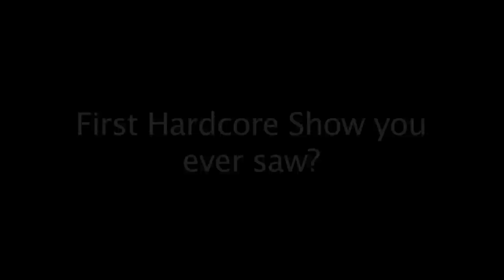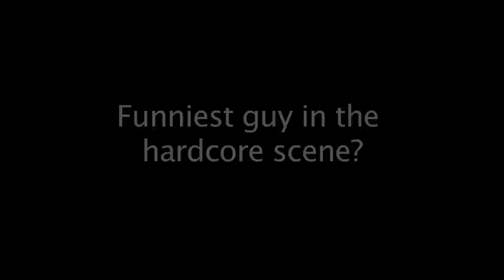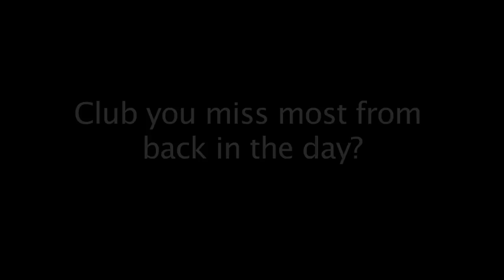The New York Hardcore Chronicles 10 Questions w/ Lou Koller (Sick Of It All)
While shooting "The Journeyman" segment for the The New York Hardcore Chronicles Film we managed to slip in 10 quick questions with Lou Koller the frontman of Queens legends Sick Of It All. The "New" band he is talking about is ""Take Offense".